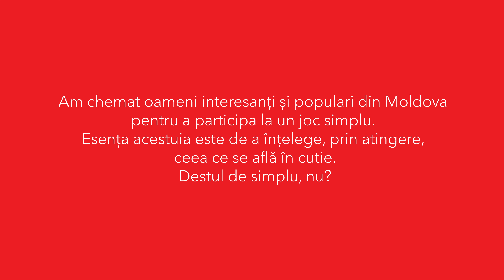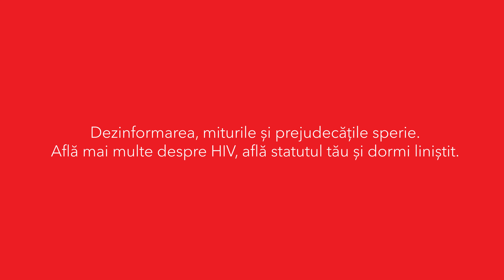«Just box»: Sandu, Adam, Tvorceskyi, Vinzant, Dimici, Pîrlog și alții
Am avut o cutie, 12 bloggeri și dorința de a demonstra că necunoscutul este înfricoșător, în timp ce certitudinea și conștientizarea ne fac viața mai ușoară.

În acest episod, au jucat în Just box: Pavel Parfeni și Vita Stanislav, Vlad Slyusarenko și Alex Bred, Veronica Vizant și Alina Lysenko, Iuliana Sandu, Ana Pîrlog și Viorela Dimici, Victor Tvorceskyi și Nicoleta Adam.